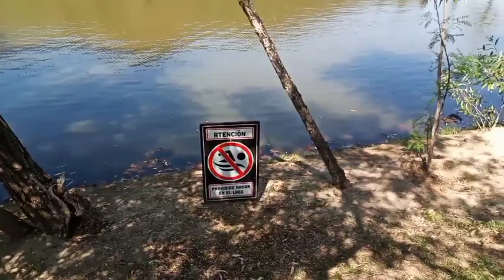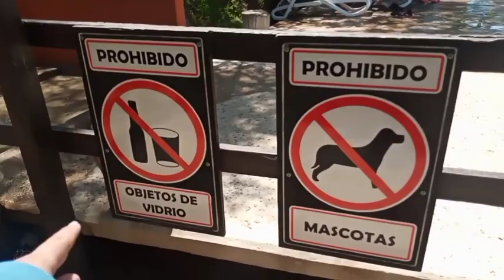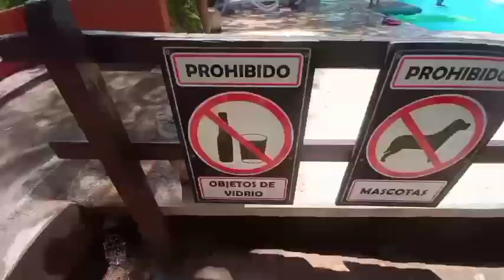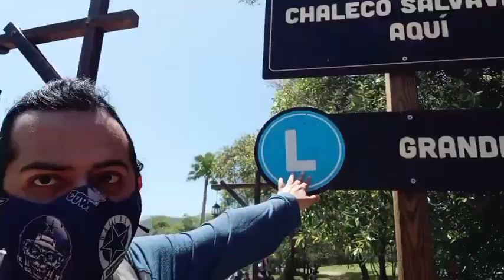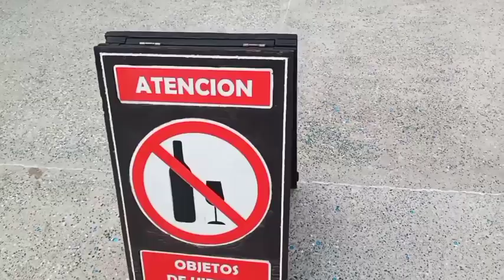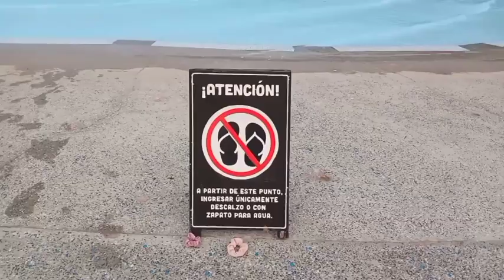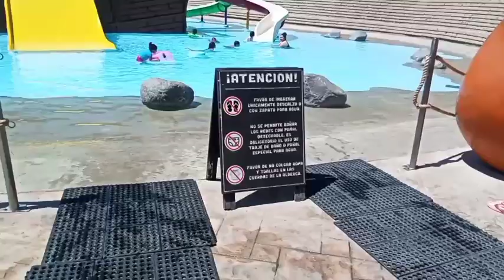CN.TSUKAIMA Camping At Las Canadas In Ensenada Baja California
The Camping Side Is Called Las Canadas and Is Located At Ensenada Baja California and Let Me Tell You About It Is Beautiful and There All What You Can Do Around If Some of You Didn't Understand The Rules You Can Go To My Instagram or My Twitter Right There I Explaine It and The Enter Bracelet You Have To Have It On For Every Where You Go Including Going In and Out Plus You Ask The People The Ones Who Works There They Can Bring You Anything What You Ask Them Is OK If You Want To Bring Own Stuff Around Including Food Also You Pay The Entered For Place Where You Are Gonna Be Staying and The Days For How Long You Want Stay and There Are Two Different You Can Do It Like Paying In Person or Doing It Online Don't Worry Some of The People Inside They Speak English and One More Thing When You Step Inside It Well Feels Like Home Please Visit Las Canadas At Ensenada

Happy 4th July Everyone Take Care and Be Safe